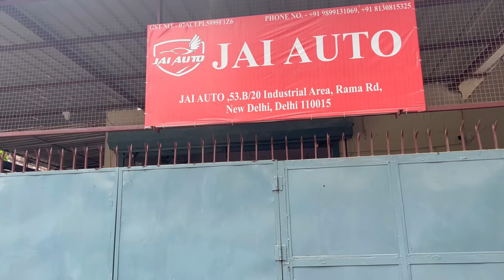Scorpio N Seat cover done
SIDE POCKET FOR CAR
PORTABLE TABLE
RODE MIC